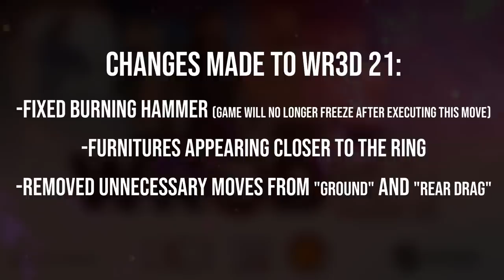WR3D 21 by HHH- 619 & More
Song:
The Sight Of Impact - Ballad Of The Sea
Some textures were made by  WTR Textures Revolution